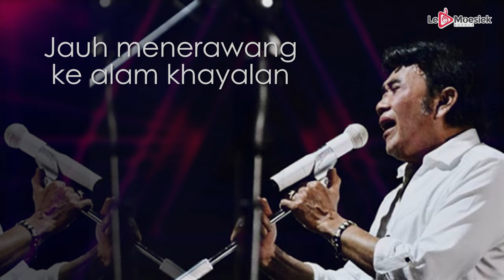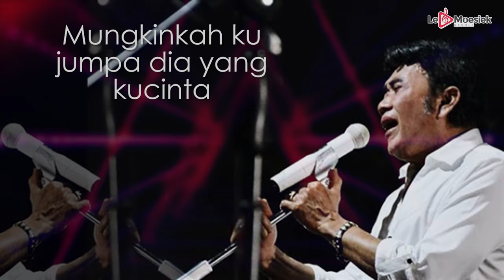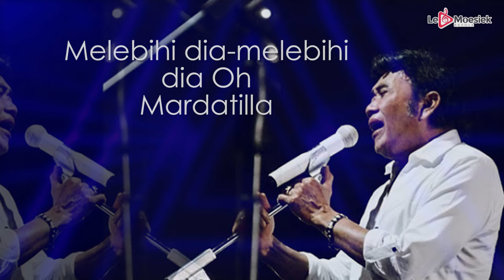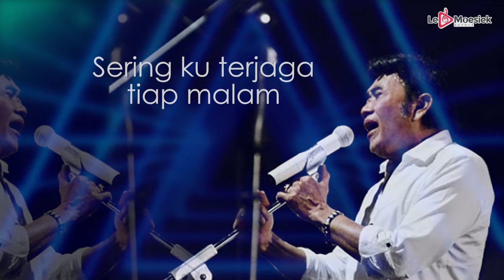Rhoma Irama - Mardatilla (Official Lyric Video)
Cipt: Rhoma Irama
Dengarkan Lagu ini di: ITunes, Spotify, Deezer, Joox
Halo sahabat Le Moesiek Revole! Ada yang ingat lagu-lagu terbaik Rhoma Irama? Yuk dengerin singlenya yang berjudul "Mardatilla", dijamin buat kalian penggemar dangdut pasti suka banget lagu ini. Langsung cek ya!